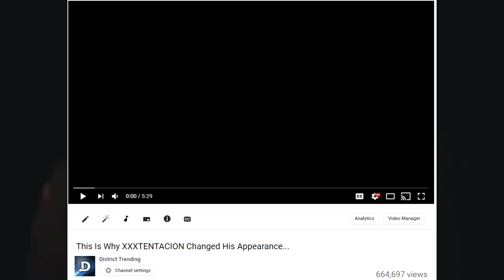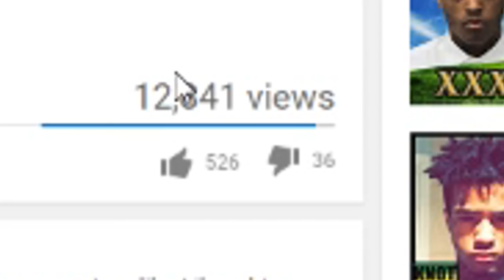The Real Reason Why XXXTENTACION Changed His Appearance...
in this video we cover why XXXTENTACION changed his appearance by getting new hair and getting 2 new face tattoo's. XXXTENTACION decided to get blue / purple hair which is something we've never seen him get before. He is also a proud cat owner.